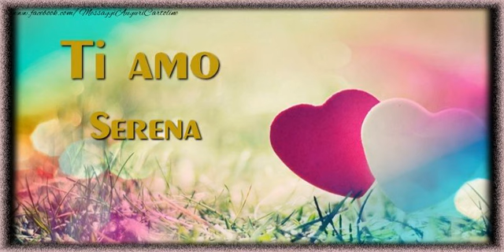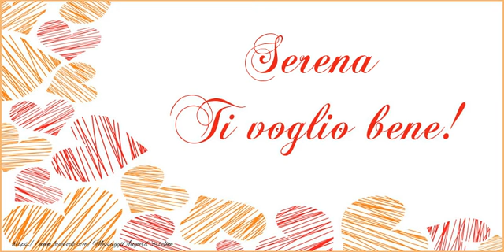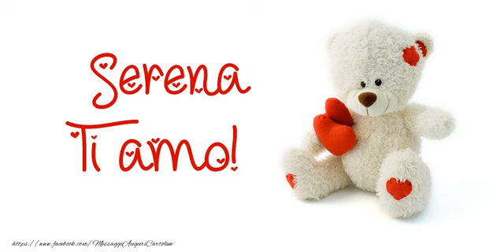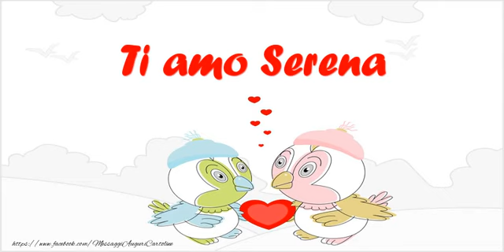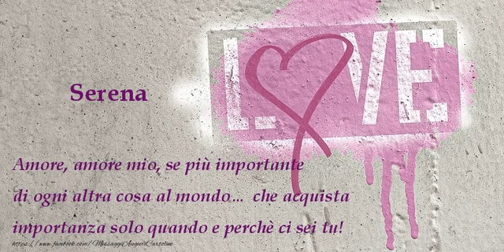Serena, Ti amo tanto!